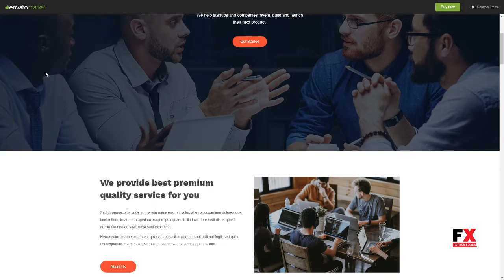Muli - Creative, Minimal Portfolio WordPress Theme Garfield Tuck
Columns 2

 Layout Responsive

 Tags blog, clean, creative, flat design, minimal, modern, personal, personal portfolio, personal-resume, portfolio, responsive-layout, resume, simple